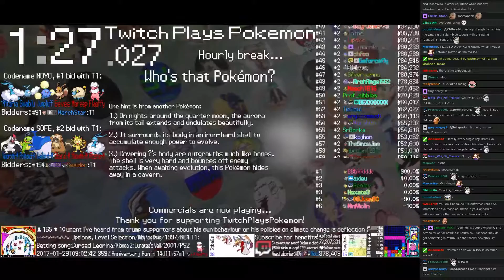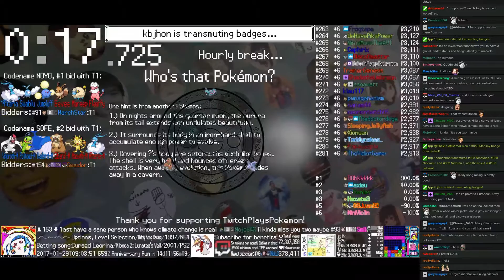Twitch Plays Pokémon Battle Revolution - Match #69489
Match #69489 [Blue: Lairon (Physical), Nidorina (Special), Flaaffy (Standard)] vs [Red: Charizard (Smash), Chinchou (Physical), Kabuto (Physical)]